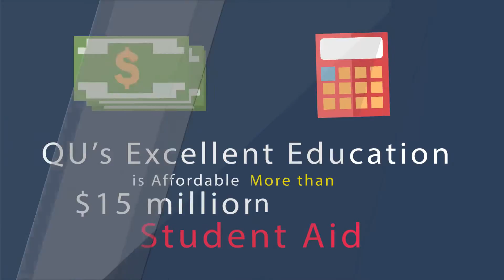462 Why is Quincy University Right for You